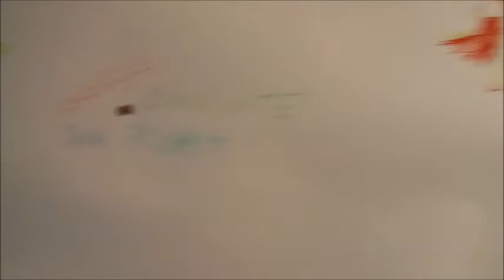Amintiri din epoca de scoala la Richiș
M. Michailov, K. Pascariu, R. Apostol, A. Potocean, JENeumann, V. Iancu, M. Cîrjan